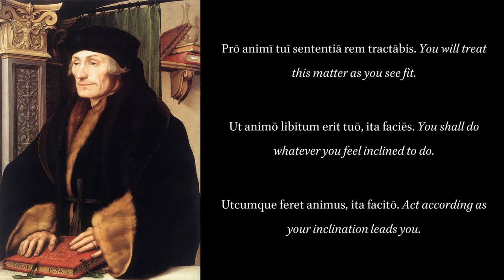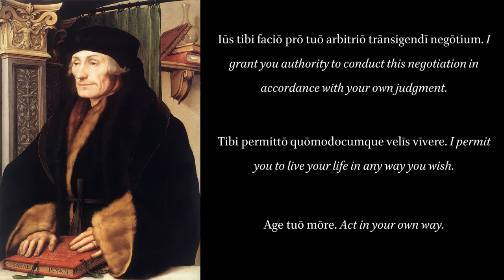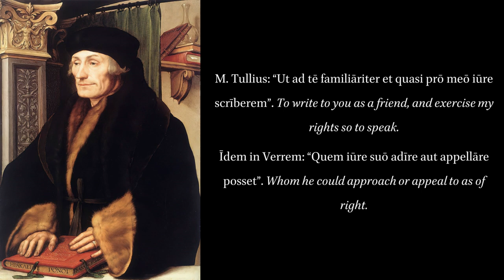De Copia 61.5: Libertatis. Freedom.